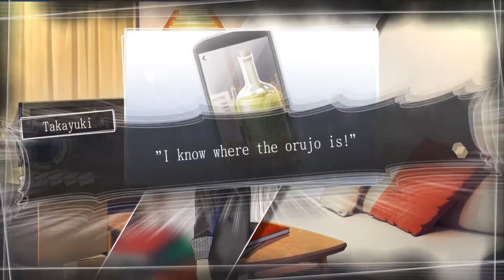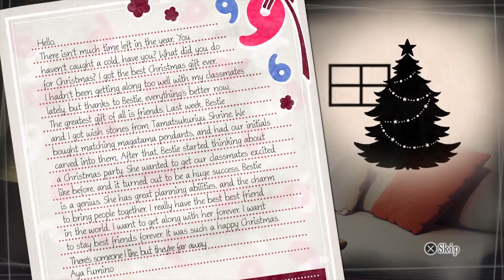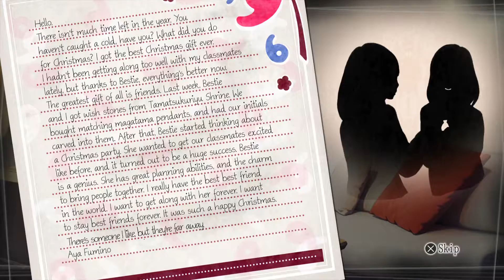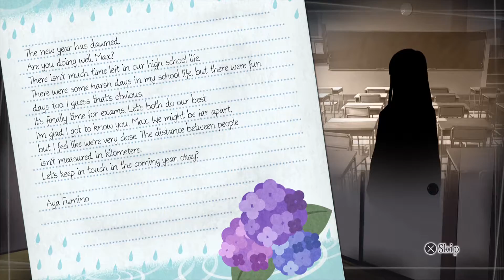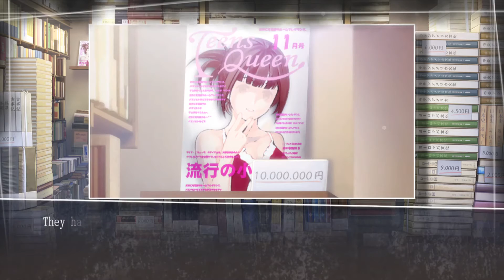Live PS4 Broadcast Root Letter 13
Time to confront Bestie and hear the story from her.